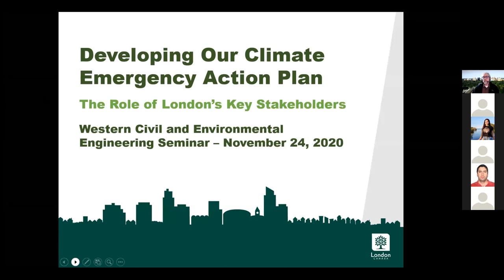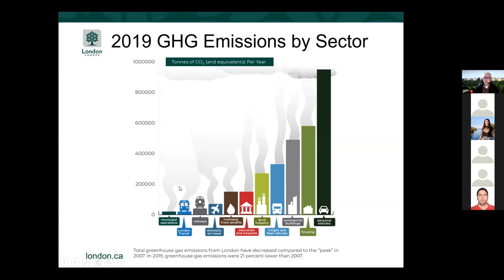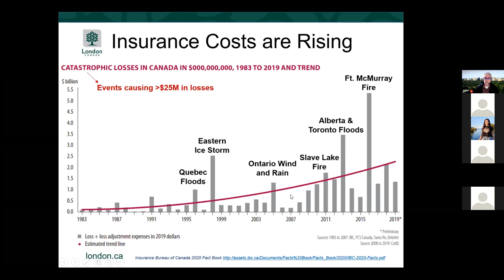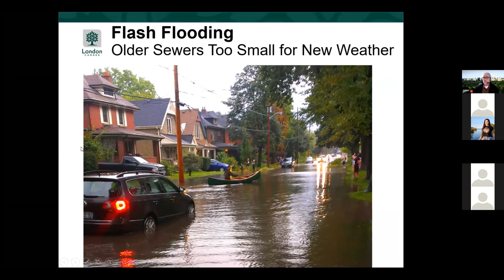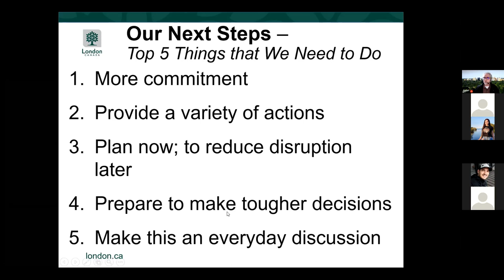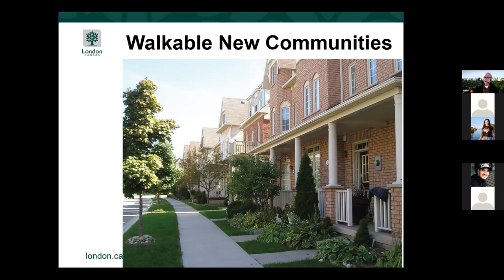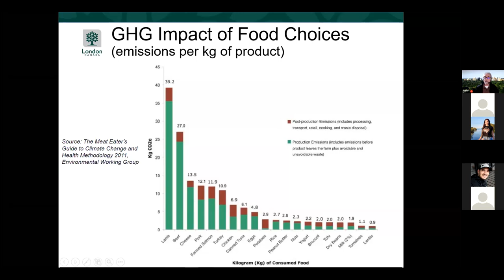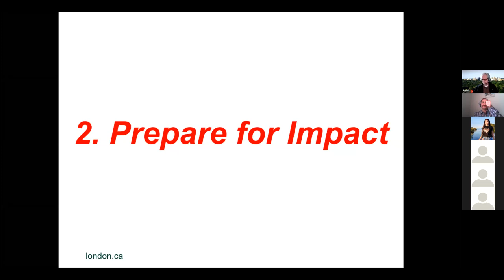Civil Seminar (Fall 2020) | Patrick Donnelly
London’s Changing Climate, the Climate Emergency, and what it means?

Council declared a climate emergency in December, 2019 to provide a call for action, to focus attention and mobilize the entire City. In years prior, work had been steadily increasing to monitor the climate changes, assess the risks and prepare for the climate actions needed. The Climate Emergency Action Plan now in preparation, will synthesis the previous work in addition to the views of the public, businesses, institutions and stakeholders to direct both climate change mitigation and adaptation efforts. This presentation will shed light on the process, the challenges, and the behaviour change needed for London to successfully strive for sustainability.